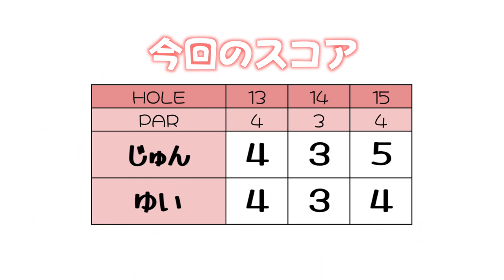ほぼ90°曲がってるドッグレッグホール、どう攻めるのが正解？技ありショットも!!【じゅん&ゆい 中編】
今回はじゅんちゃんとゆいちゃんが
オークヒルズCCをラウンドします！
打つ前にどこを狙っているのか、など
普段心の中で考えている戦略を
出来るだけ喋りながらラウンドします。

【撮影協力】オーク・ヒルズカントリークラブ(アコーディア・ゴルフ)